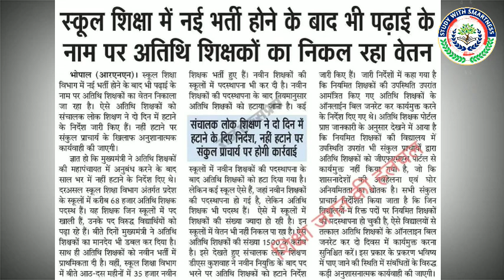Atithi shikshak latest news | कितने अतिथि शिक्षक होंगे बाहर | Atithi shikshak update | Gfms Portal